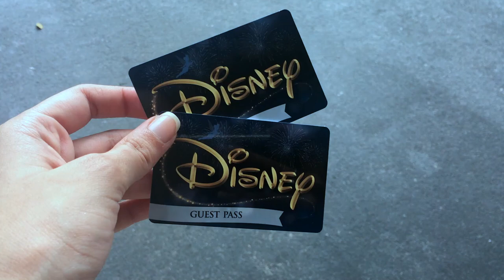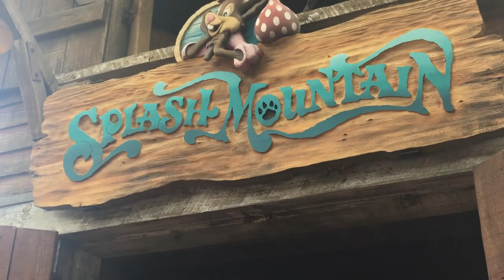Magic Kigdom !!! | Paola Dalmau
Hello Loves !!! Here you have a little montage video of us exploring Magic Kingdom !!! Hope you enjoy ... Don't forget to smile : )